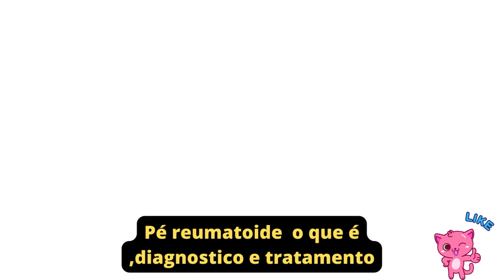Pé reumatoide o que é ,diagnostico e tratamento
GRUPO DE APOIO DO WHATSSAP